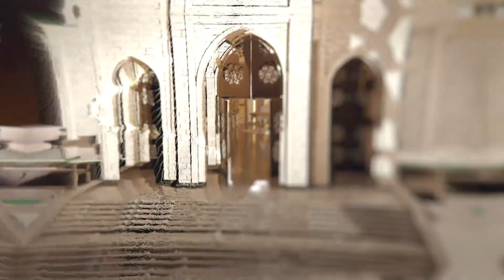ها هو ضيفنا قد رحل، فهل لا زلنا على عهدنا معه؟ | علمني رمضان